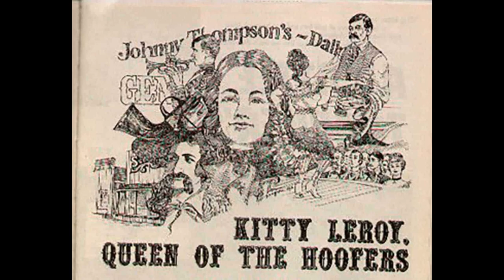Episode 253: Wild Women: Kitty LeRoy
Kitty LeRoy was a sharpshooter, cardsharp, dancer, and entrepreneur.  She became a well-known entertainer in the Old West and ran with legends like Calamity Jane and Wild Bill Hickock. But her fierce temper and fiery personality often made her dangerous to be around. You may have never heard of Kitty LeRoy before but after this episode you won’t soon forget her.

Resources:
“Kitty LeRoy: Lady Gambler and Gunfighter” by Kathy Weiser for Legends of America, Feb 2020.

“Kitty LeRoy: Untimely Death” by Greta for Explore Dallas History, Dec 29, 2018.

“Kitty LeRoy was a Jig Dancer and Much More” by Marshall Trimble for True West Magazine, August 3, 2016.

“Wild Women Wednesday: Kitty LeRoy” by Chris Enss for Cowgir Magazinel, Dec 30, 2015.

Boudoirs to Brothels: The Intimate World of Wild West Women, Michael Rutter, Farcountry Press, 2015.